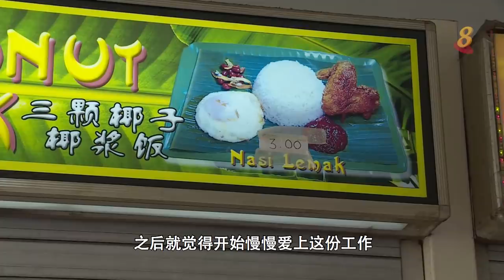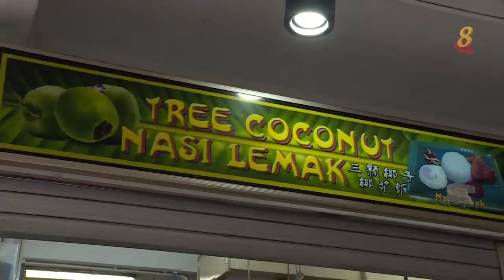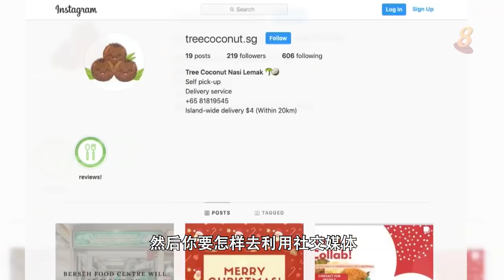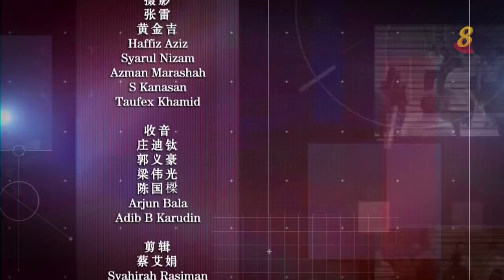前线追踪 | 留澳女大学生 毕业回国当小贩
1/1/2021 播出

25岁女大学生曾留学澳大利亚，学成归国后不当上班族，却选择当小贩，接手爸爸的椰浆饭档口。她为什么会想当小贩？另外，老档口无人继承该怎么办？